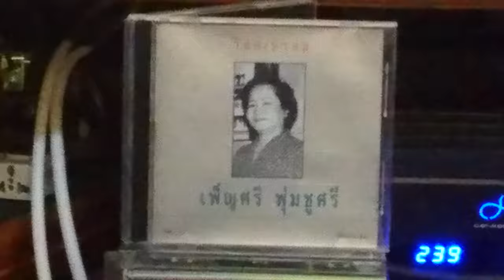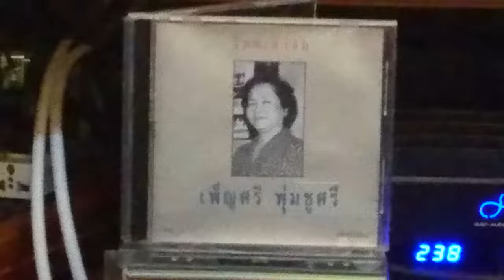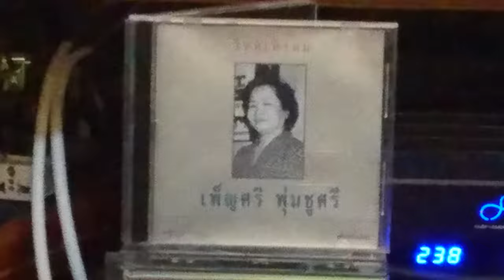คำอธิษฐานของดวงดาว(จากระบบเสียง gravitation sound/ซีดีเมโทร"วิหคเหิรลม").....เพ็ญศรี พุ่มชูศรี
เครดิต : คุณGolf Golffy  และ youtube

เพลง "คำอธิษฐานของดวงดาว"

ผู้ขับร้อง : เพ็ญศรี พุ่มชูศรี

สาปให้ฉันสูญสิ้นเถิดดวงจันทร์เอ๋ย
ดวงดาวนี้เคยขอพรวิงวอนไหว้
คราคืนเพ็ญ จันทร์แจ่มปีใหม่
ยิ่งคอยเฝ้าวอนไหว้ ก็หมองใจเพิ่มทุกปี

ก่อนเคยขอให้เดือนช่วยชายอาภัพ
อนิจจา...ดวงเดือนปลิดชีพเสียนี่
วอนประทานพรแด่ร่มชีวี
ช่างโหดร้ายสิ้นดี ฉันนี้กลับสิ้นพ่อไป

เวลาจวนสองยาม
ทุกปีฉันมองเดือนงาม กราบขอพรด้วยความแจ่มใส
สองยามเคลื่อนคล้อยไป
ไม่วอนขอพรที่ให้ เจ็บใจเหมือนเช่นเคย

สาปให้ฉันสูญสิ้นดังอธิษฐาน
ดวงดาวนี้รอ เวลามานานเหลือเอ่ย
ประทานพรที่โหดลงมาเลย
ดีกว่าให้คนเย้ย เจ็บช้ำหัวใจทุกคืนวัน

คำอธิษฐานของดวงดาว เป็นภาพยนตร์สี 16 มม.ที่ออกฉายในปี พ.ศ. 2499 สร้างโดย บูรพาศิลปภาพยนตร์ กำกับการแสดงโดย สุภระ กาญจนพังคะ และถ่ายภาพโดย ประเทือง ศรีสุพรรณ ถือเป็นตากล้องหญิงคนแรกของเมืองไทย ภาพยนตร์เรื่องนี้สร้างจากบทประพันธ์ของ ดวงดาว และถูกนำมาสร้างเป็นภาพยนตร์อีกครั้งในปี พ.ศ. 2524.

เรื่องย่อ :

วดี สุไร ประภัสสร ดวงดาว คือลูกพี่ลูกน้องกัน ทั้งหมดอาศัยอยู่ที่บ้านคุณปู่ ดวงดาวมาอยู่ที่นี่เพราะพ่อแม่ทำธุรกิจล้มละลาย ดาวถูกทุกคนกลั่นแกล้ง มีเพียงสุไรที่ดีต่อเธอ

ดาวลาคุณปู่ไปทำงานที่กรุงเทพฯเพราะทนไม่ไหว ดาวไปทำขนมขาย และได้พบกับพันซึ่งเธอเคยให้ความช่วยเหลือเอาไว้ พันเป็นคนขับแท็กซี่ และคอยรับส่งดาวและหางานให้ดาวในร้านออกแบบเสื้อ ดาวทำงานจนสามารถซื้อบ้านได้ พันมาบอกรักดาวแต่เธอขอให้พันไปสร้างฐานะก่อนแล้วจะยอมรับรัก อารุ่งมาหาดาวที่บ้านและชวนไปงานวันเกิดท่านชาย ดาวมาที่งานและได้รู้ความจริงว่าท่านชายคือพัน ในที่สุดทั้งคู่ก็แต่งงานกัน